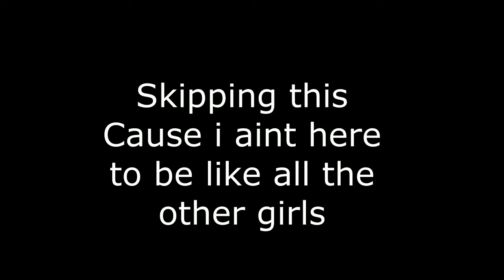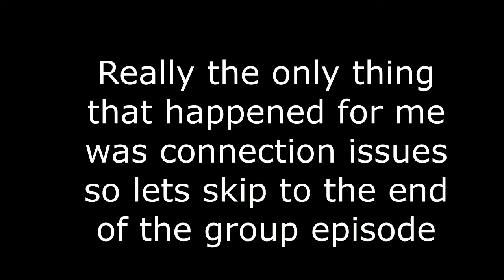Tropical Paradise SMP | Another Start... (PG-13)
Tropical Paradise SMP is a magic based smp filled with events and tough survival. will the campers be able to survive the tough camp and become strong magic users find out during the series!!!
(OML kill me that is such a corny ass description but basically we do an event each month or 2 each month but other than that its normal survival with 3 rows of hearts and beefed up mobs)

☀️ Tropical Paradise Smp 🏖️

Logo By: Xun Tian

Members Description